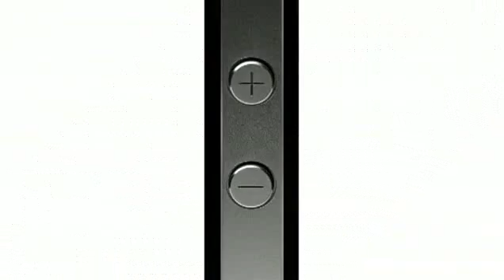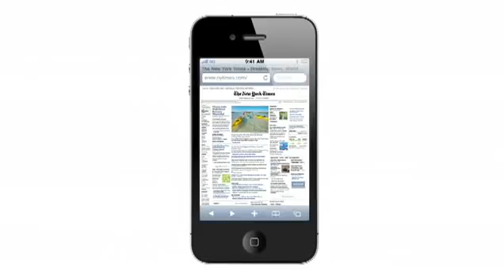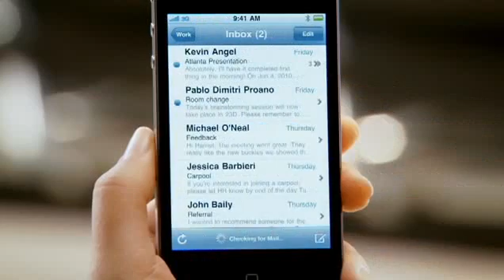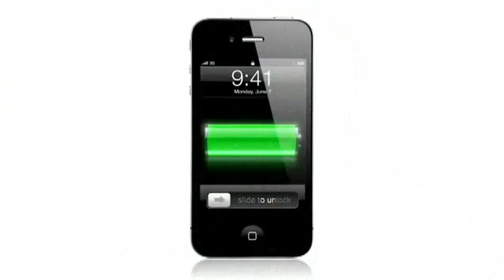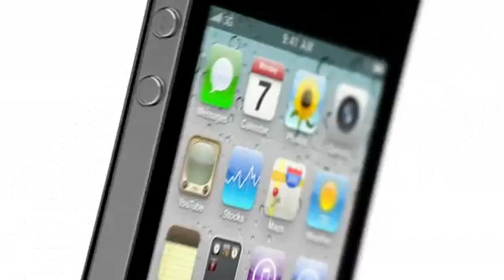(iPhone 4G) 2010 الاي فون الجديد جدا راااائع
كالعادة وفي نفس الشهر من كل سنة، أعلنت ابل عن الإصدارة الجديدة من جهازها الشعبي الايفون، الجهاز الجديد أطلقت عليه اسم iPhone 4 وقامت بإجراء العديد من التحديثات عليه في الشاشة والكاميرا والمقاسات والأبعاد ولمسات التصميم وغيرها من التعديلات.

التصميم والشكل
الصور التي تسربت قبل فترة للايفون الجديد كانت حقيقية، حيث أن الايفون الجديد أصبح مطابق لهذه الصور، وأهم التعديلات في
الشكل والتصميم هي :

- الجوال أنحف من الموديل السابق، حيث أن سمكه هو 9.3mm وتقول ابل أن جوالها الجديد هو أنحف هاتف ذكي في الأسواق.

- الأبعاد هي : 115.2مم طول × 58.6مم عرض × 9.3مم سمك، الوزن 137 غرام.

- استخدام الزجاج المقوى في الأمام والخلف مما يعطي إحساس بالفخامة، مع استخدام مواد مقاومة لطبعات الأصبع.

- معدن يدور حول الجهاز بشكل كامل.

- إضافة مايكروفون إضافي حيث ستجد عدد 2 مايكروفون في الجوال لتقليل الضجيج.

- اختلاف في بعض الأزرار ومواقعها.

- سيتوفر باللونين الأسود والأبيض.

الشاشة
شاشة ايفون 4 حصلت على الكثير من التحسينات والتعديلات :

- أصبحت الدقة 960×640 وهي أعلى دقة في شاشة جوال في الوقت الحالي، وهي تعتبر أربع أضعاف عدد البيكسل الايفون 3GS

- ابل لما زادت الدقة للاسف لم تقم بزيادة مقاس الشاشة ولكنه ظل على نفس المقاس وهو 3.5 بوصة وهذا بلا شك لتسهيل مهمة المطورين حتى لا يظطروا لإعادة تصميم برامجهم على مقاس شاشة مختلف عن الجيل السابق من الايفون. ولكن قد يكون من الجيد توفير ايفون بمقاس 4 بوصة مثلاً !؟

- تم وضع شاشة IPS LCD وهو نوع متقدم من شاشات الـ LCD وهو أفضل من الشاشة الموجودة في الجيل السابق.

- تم زيادة كثافة البيكسل في الشاشة لـ 326ppi وهي تعتبر عالية جداً.

الكاميرا
بعد ذلك نجد العديد من التحسينات والتطويرات الهامة في الكاميرا وهي كالتالي .